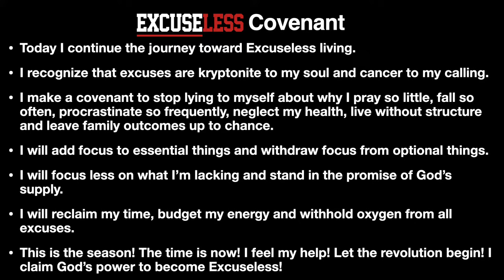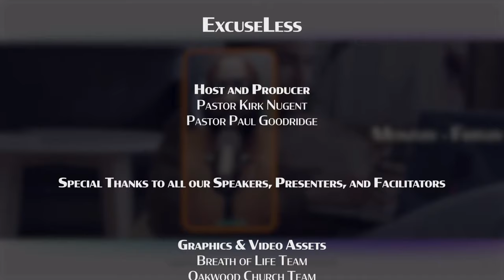All You Need to Know | ExcuseLess 21 Days of Prayer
ExcuseLess is A 21-Day Morning Devotional based on the new Book from Debleaire Snell. Hosted by Pastor Kirk Nugent and Pastor Paul Goodridge.  Engaging and Dynamic Speakers addressing a topic from the Book each day.